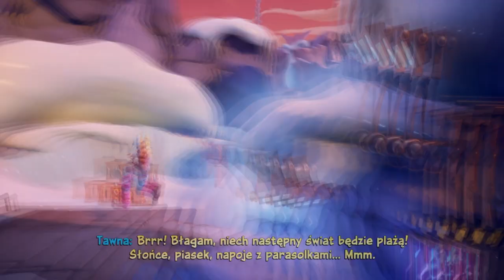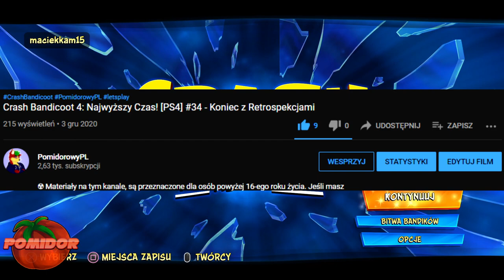Crash Bandicoot 4: Najwyższy Czas! [PS4] #1 [N.Verted Mode] - Wyostrzone Poziomy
📌TAGI:
Zagrajmy w Crash Bandicoot 4: Najwyższy Czas, Crash, Bandicoot, Najwyższy, Czas, Crash Bandicoot 4: It's About Time! Zagrajmy w, Zagrajmy w Crash Bandicoot 4: It's About Time! PomidorowyPL Odcinek 35, Zagrajmy w Crash Bandicoot 4: Najwyższy Czas! PomidorowyPL, PomidorowyPL Let's Play Crash Bandicoot 4 PL, Crash Bandicoot 4: Najwyższy Czas! PS4 Odcinek 35, Crash Bandicoot 4: It's About Time! PS4 Odcinek 35, PomidorowyPL, Pomidor, PL, 2020, Jeseń, Nowa Gra, New Game,